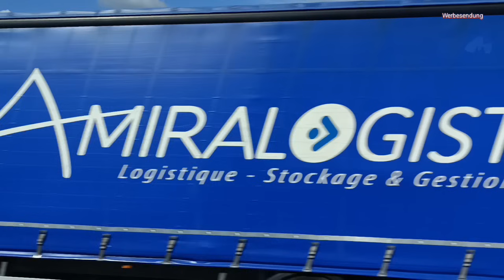#246# Freitag, Ladung geht flöten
Teile ohne Musik wegen Urheberrecht